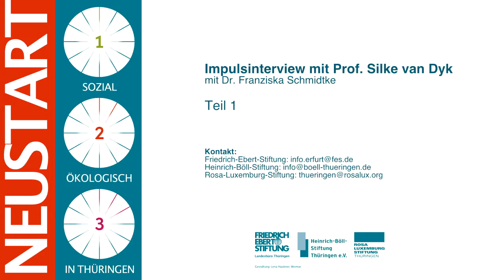NEUSTART - Impulsinterview mit Prof. Silke van Dyk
Am 3. November 2020 planten Heinrich-Böll-Stiftung Thüringen, Rosa-Luxemburg-Stiftung Thüringen und das Landesbüro Thüringen der Friedrich-Ebert-Stiftung die dezentrale Tagung "Sozial-Ökologischer Neustart in Thüringen". Leider musste diese durch den erneuten Lockdown verschoben werden. Gemeinsam werden wir diese nachholen. Bereits vorher wurde das zur Einleitung gedachte Gespräch mit Silke van Dyk aufgezeichnet. In Teil 1 geht es u.a. darum, was wir unter sozial-ökologischer Transformation verstehen. Das Gespräch führte Franziska Schmidtke von der Friedrich-Ebert-Stiftung.